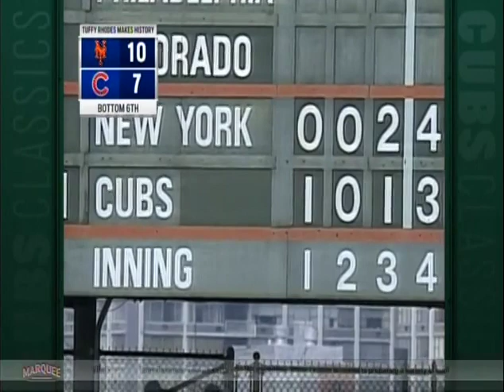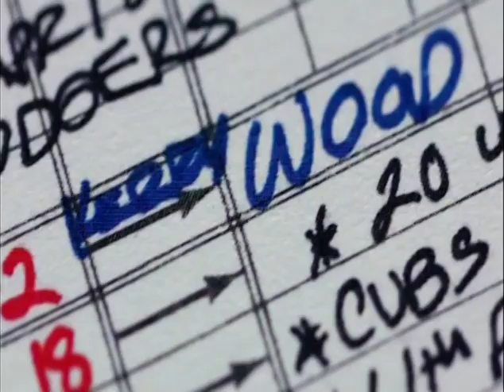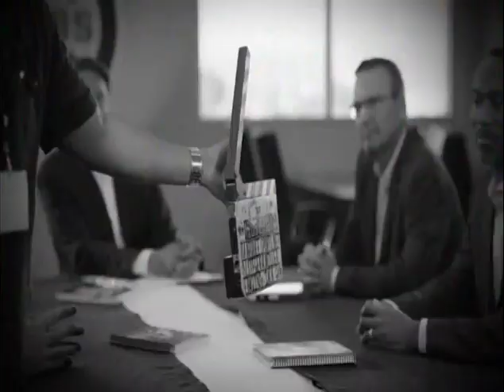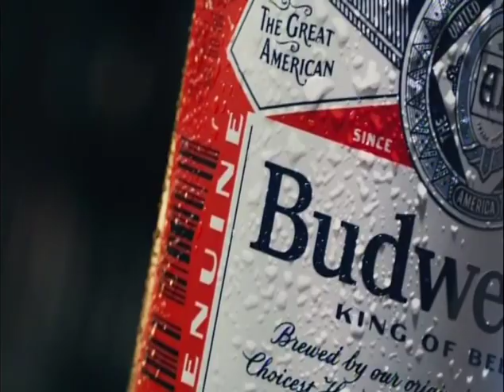1 (part 2 of 2) - Mets at Cubs - Monday, April 4, 1994 - 1:22pm CDT - WGN (via Marquee)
Tuffy Rhodes Makes History.
Part 2 of 2: Top of 6th inning thru final.